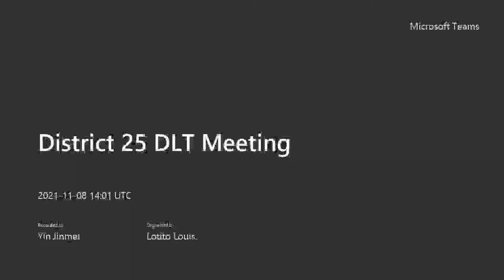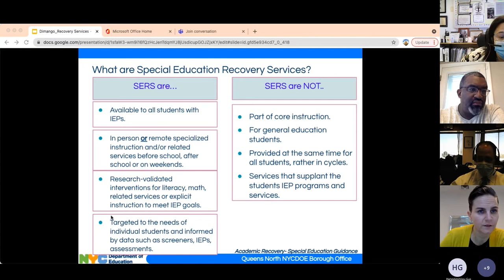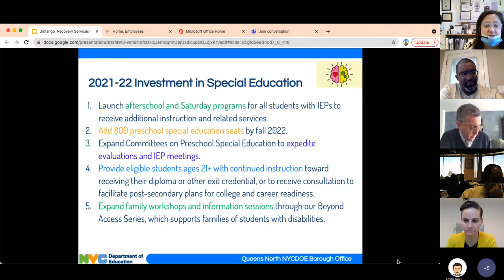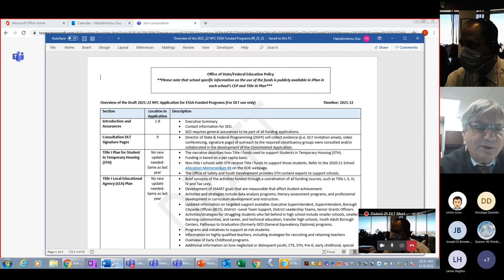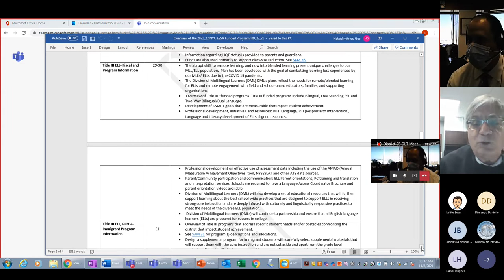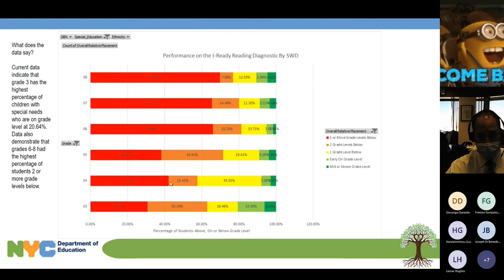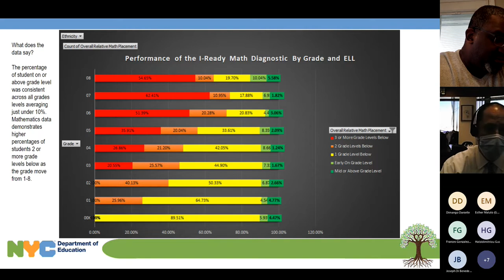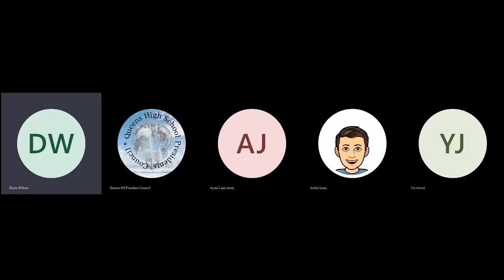District 25 DLT Meeting on Monday, November 8, 2021